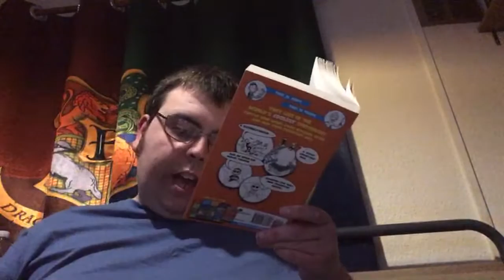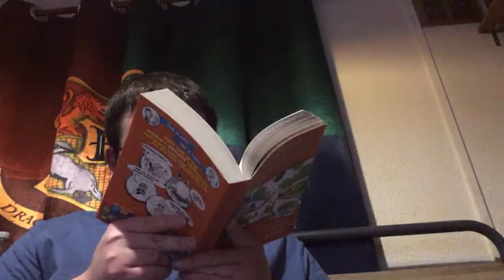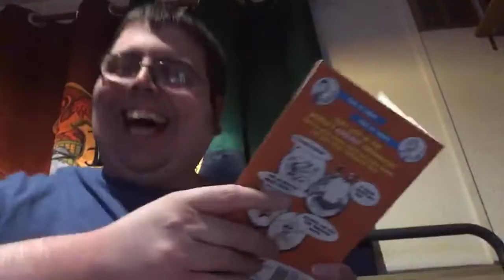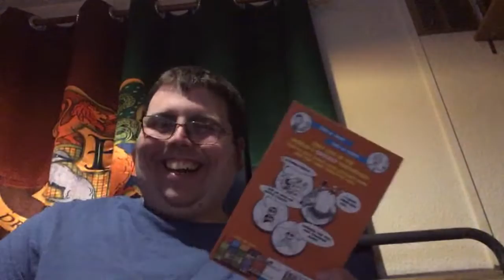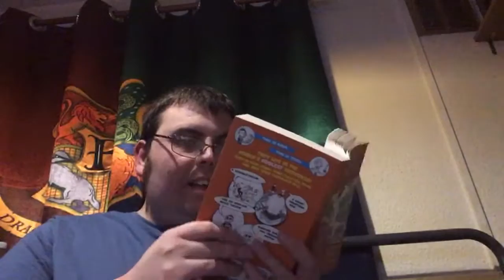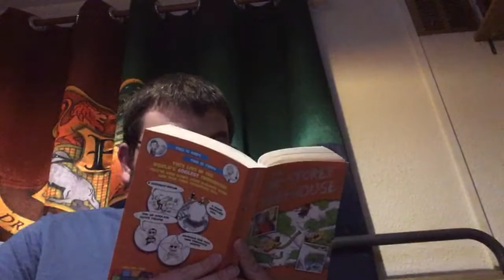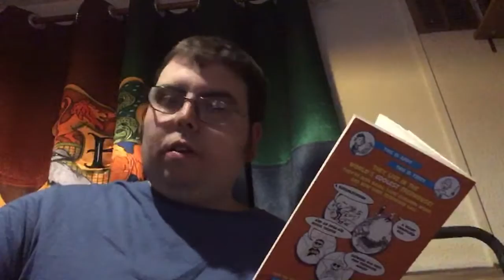Treehouse-070: 78ST-05: Day of the Living Puddle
I read chapter 5 of The 78-Storey Treehouse by Andy Griffiths and Terry Denton